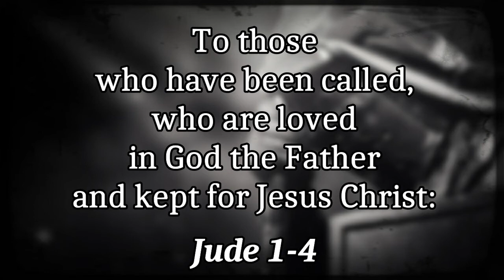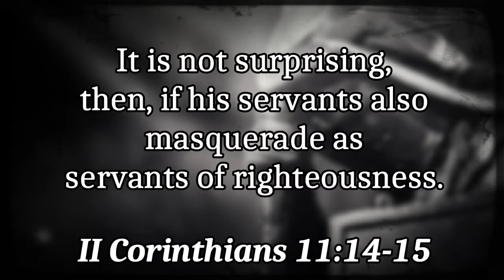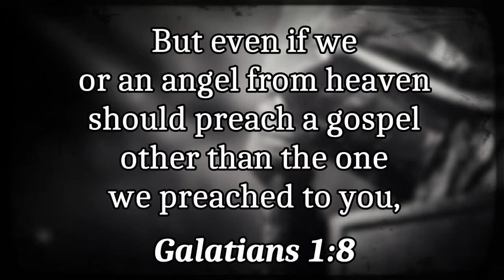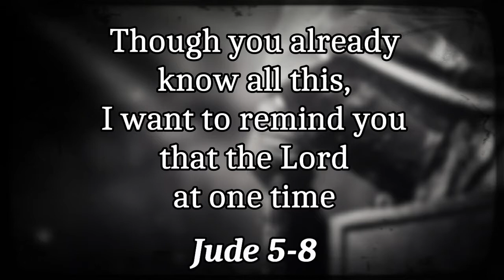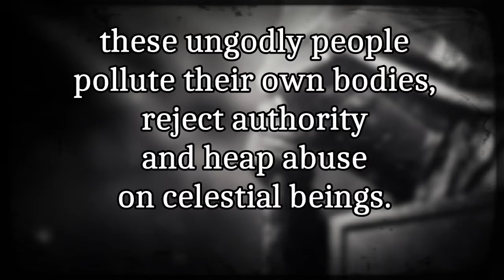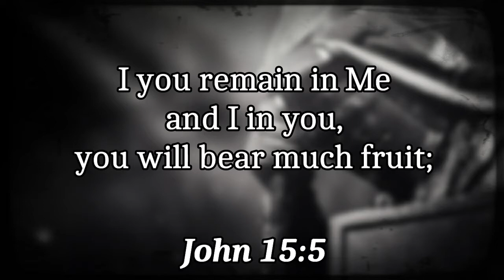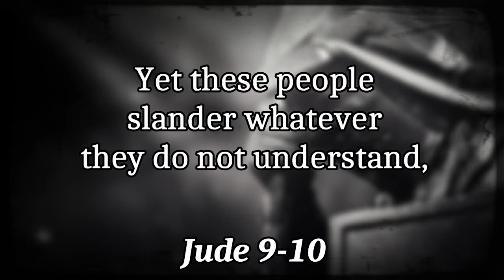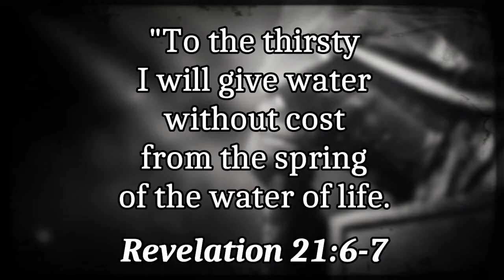Preserve the Foundations | Jude 1 | Sunday Sermon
You are in the middle of a spiritual war, whether or not you realize it. One of the fronts in this war is the Church. Evil desires to cripple the Church by destroying Biblical Foundations. Join me in Jude 1-10 and learn about this peril and how to oppose it.